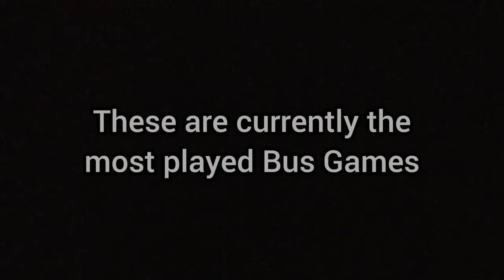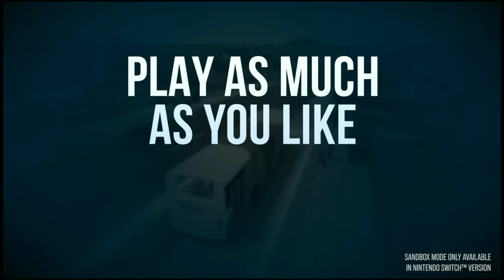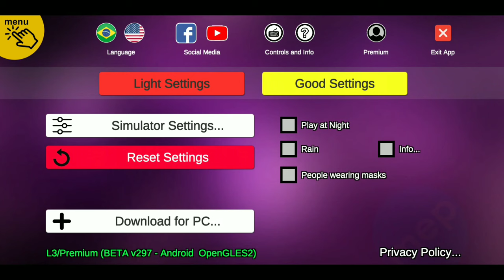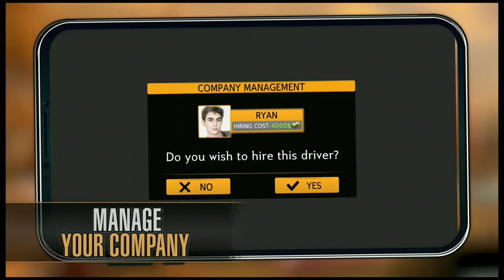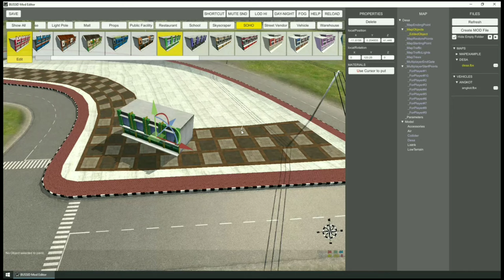TOP 6 Best Bus Simulator Games in 2023 for Android and/ or iOS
We take a look at the Best Bus Simulator Games currently available for Android & / or iOS if available.

Download Game Links:

Bus Simulator 2023:
•Android:

Bus Simulator City Ride:

Lite Version (Free):
•Android:

Full Version (Paid):
•Android:

Bus Simulator Indonesia (BUSSID):
•Android:

Proton Bus Simulator:
•Android:

World Bus Driving Simulator:
•Android:

Reasons for Game Rankings:

*All of these games are good overall but some are better than others

6) Bus Simulator City Ride:

This game has officially branded buses and a good amount of maps. The graphics are quite decent overall. However, the paid one didn't quite deliver. The controls and physics are not really good. Even mirrors are missing. The game has not really been updated. Also, the buses are supposed to have gear change sounds even though they're automatic. Lastly the driving feel is a little too arcade.

5) Bus Simulator Ultimate:

Bus Simulator Ultimate. This game is good overall. There are many different bus models and customizations options available. The physics are decent but could be better. Some of the aspects make it not as interesting to play. For example there are many repeated maps and there are at times too many adverts to do simple operations. There's not as much freedom like the other games in this list.

4) World Bus Driving Simulator:

This is a good game overall. It has a very good variety of roads and a Map based in Brazil. The graphics in the early morning and evening are good. Though scenery graphics in some places are not as nice and could be better. Increasing the shadow visibility distance could solve this problem. Also, many buses feel the same and have similar sounds. More variety of default engine sounds are needed. The great thing about this game is, you can set the time of day very easily to suit your preference.

3) Proton Bus Simulator

I think the most real game here and my personal favourite from the entire list. It is the most real Bus Simulator from this list because it has so many buttons and controls for almost everything like a real bus. Also, you can drive from the garage, set the blinds up for a route and drive to the starting point manually. Mod support is available for Map and Buses, Cars, Trucks, Trains and A.I. Vehicles. A problem is there's not a tutorial in the game to show how to start the vehicles and controls. Also, there's some common glitches and bugs that occur.

2) Bus Simulator 2023:

It has many details and features and details. This games has some very nice graphics. Even traffic Vehicles have suspensions. A lot of pedestrian details are in the game making the cities and towns feel lively. The physics of the buses feel heavy and realistic. There's different bus types too like Electric and Hybrid. The issue is that the gameplay is more of a sandbox, rather than free choice of routes. However, there's free roam in the game.

1) Bus Simulator Indonesia:

This game tops the list when considering the Life Span. It is over 5 years old and still popular for Mobile Gamers. It has a great map and many features as well as good gameplay. There are a variety of Game modes as well which make it more interesting to play. It has multiplayer and mod support meaning the game is never completely boring. The Default Game Bus Models are not as detailed as some of the other games in this list, however since Bus Mod Support is available, you can get more detailed vehicles to add. The reason for being one of the best is that it is one of the most optimized games to play, meaning most devices can play it. Many games nowadays are not compatible to even Medium End Phones.